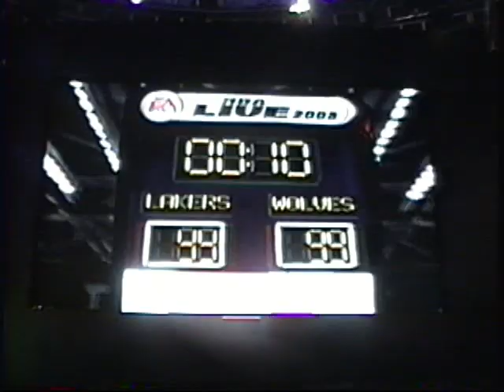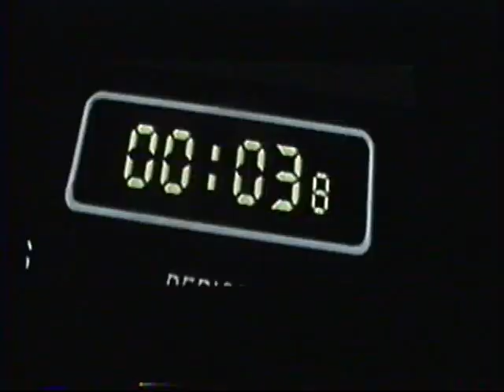E3 2002 - EA Sports - 8 Games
Electronic Arts' booth including Madden NFL 2003, NBA Live 2003, NASCAR Thunder 2003, NHL 2003, Tiger Woods PGA Tour 2003, NCAA Football 2003, F1 2002, and 2002 FIFA World Cup.